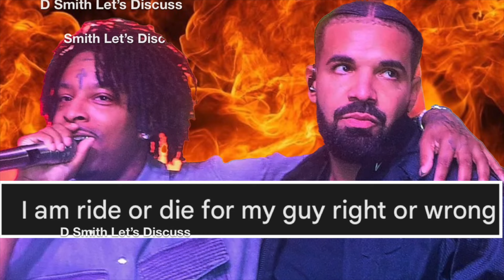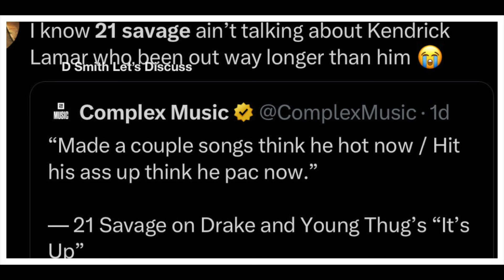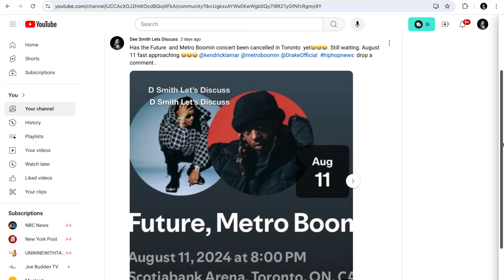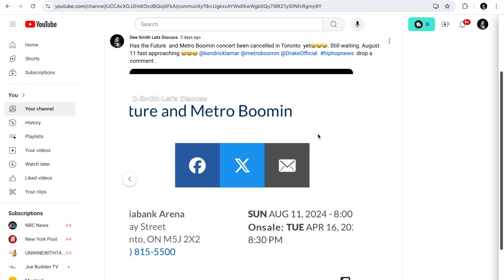21 Savage looks PATHETIC by backing down to Kendrick after "ITS UP" Diss Lyrics came out!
21 Savage looks PATHETIC by backing down to Kendrick after Its up Lyrics came out! 🤣😂. Is 21 really from the streets? He back down the next day after the Diss Its Up Lyrics were released. "The ride or die statements " is crazy. Lets Discuss: Will 21 savage go down by standing with Drake? Will Future Metro Boomim Concert get canceled in Toronto?